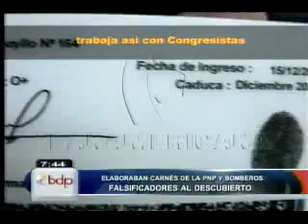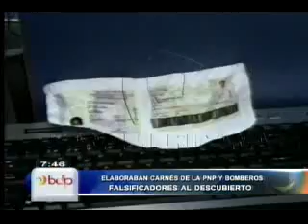Falsos bomberos y policías